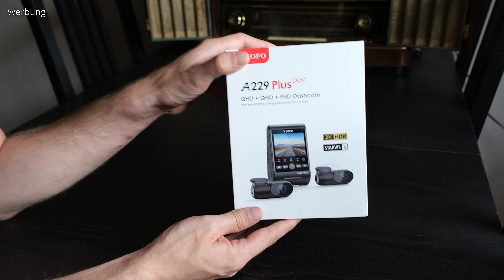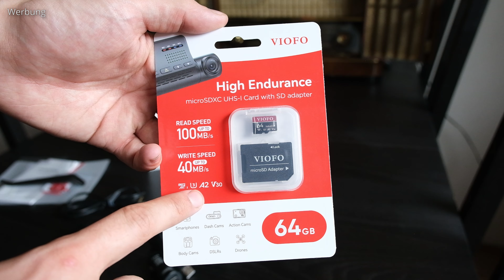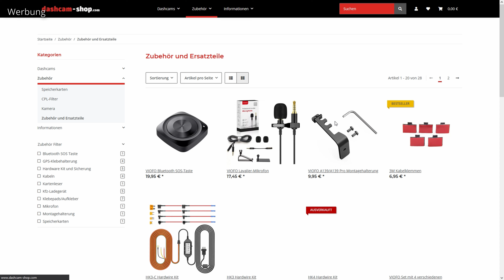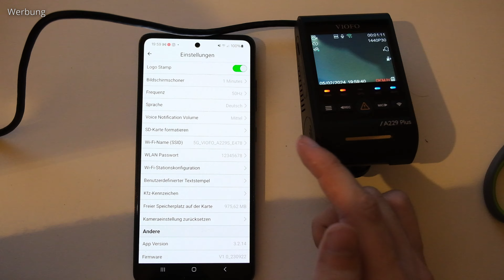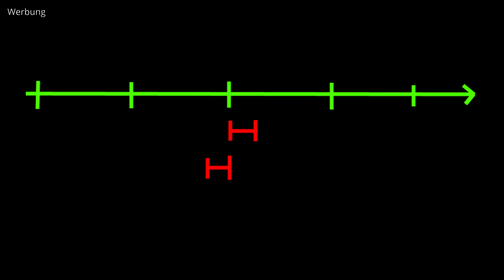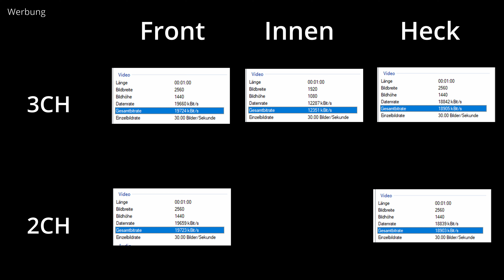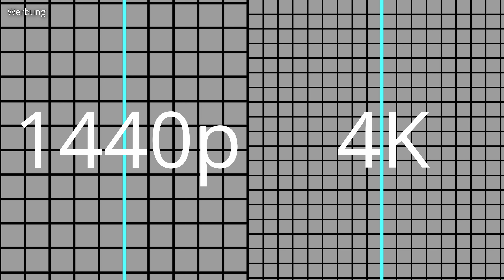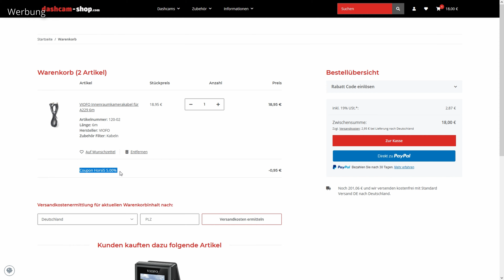Viofo A229 PLUS - Gute Preis-Leistung für eine Dual oder 3Kanal 1440p Kamera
Amazon (Mit dem Code "HPD229PLUS" 5% sparen)
WnB-Shop (Mit dem Code "Horsi5w&b" 5% auf den gesamten Warenkorb)
 (Mit dem Code "Horsi5" 5% auf den gesamten Warenkorb)

DDG-Shop (Mit dem Code "Horsi5" 5% auf den gesamten Warenkorb)

0:00 Begrüßung, Intro und erste Worte
0:55 Lieferumfang
1:34 Schnittstellen und Zubehör
3:24 Einbau
5:03 Bedienung
6:23 Videomaterial
7:02 Standbildvergleich Vorne, Hinten, Innen
8:27 Nacht
9:52 Fazit

Auto-Insta: @horsepower_dashcam